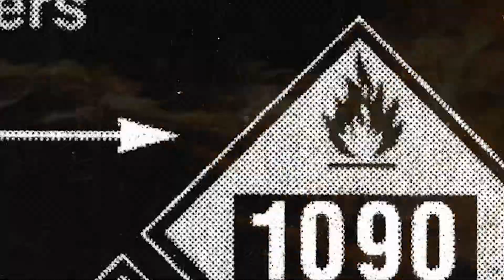Welcome to the Warzone with Guest E on the Mic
On this weeks episode of Welcome to the Warzone, Tony Tucker sits in for Mike. Tony and Joe bring on special guest E on the Mic. The three of them discuss the future of the Miami Dolphins, the NFl Draft picks the Dolphins have been dealing. They talk about the 2021 NFL draft and the quarterback positions.  Who would they draft between Mac Jones, Trevor Lawrence, Trey Lance, Zach Wilson and Justin Fields?  E, Joe and Tony also dicuss the return of major league baseball and how baseball has somehow lost the younger generation.
Thank you to Ethan from EontheMic. You can find him on twitter/TikTok @EontheMic.

Welcome to the Warzone is a sports discussion show that allows Joe Morley and Shawn Michels to introduce new guest and have a free flowing conversation about the sports world.  Tune In every Monday for the newest episode.